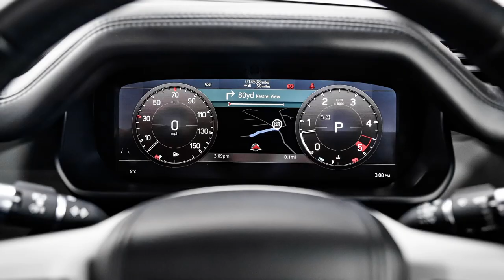LAND ROVER DEFENDER 110 3.0 X-DYNAMIC HSE 5d 295 BHP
Finished in Satin Black Wrap with Black Leather Interior

OPTIONAL FEATURES INCLUDE:

Satin Black Wrap (Original Colour Silver)
Sliding Panoramic Roof
Side Carry Box
Side Ladders
A-Pillar Snorkel
MeridianTM Sound System 400W with 10 speakers plus subwoofer
Clear sight Rearview Mirror
Off Road Pack
Fixed Side Steps

STANDARD FEATURES INCLUDE:

Premium LED headlights with signature DRLBlack roof rails
Body-colored door handles
Keyless Entry
Centre console with armrest
Auto-dimming interior rearview mirror
Heated, Electric, Memory Front Seats
Android Auto
Apple CarPlay
Traffic Sign Recognition and Adaptive Speed Limiter
Surround Camera
Driver Condition Monitor
360° Parking Aid

The vehicle is offered in exceptional condition with 14,600 miles covered, comes with 2 keys